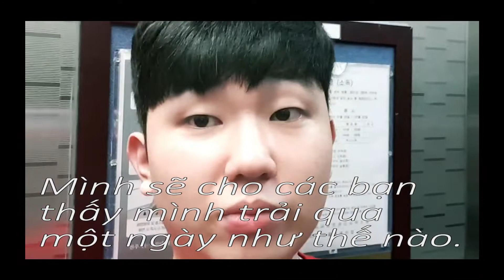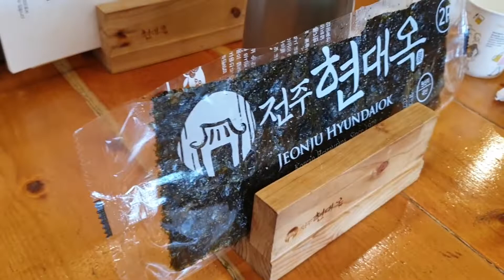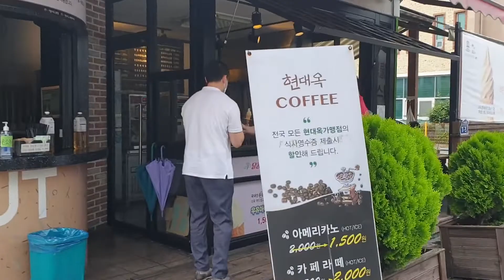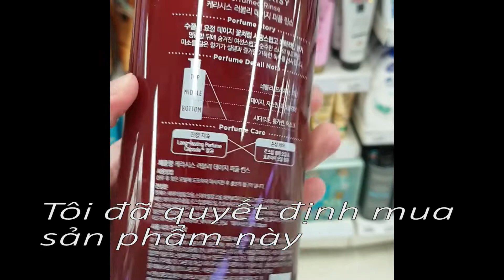Hôm nay chúng ta làm gì đây?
Hôm nay tôi đã quay một đoạn video đơn giản về hình ảnh của mình. Các bạn hãy yêu mến chúng mình thật nhiều nha